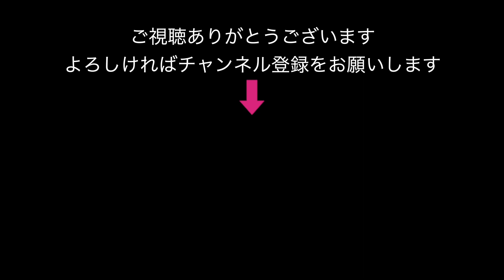関東地方で震度４の地震；東京府中市での揺れの映像；2021.12.12. 12:31